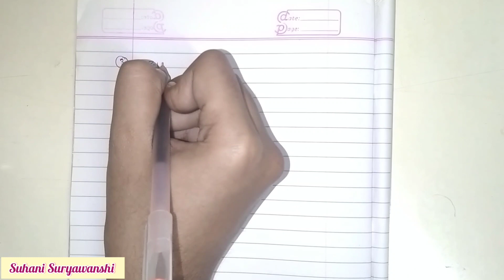11th std Maths Part 2 Complex Numbers Exercise 1.3 Part 2 Q.5 Maharashtra Board Part 9